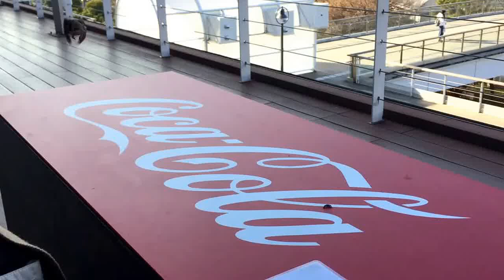山口敏太郎日記 小鈴スミレ、雀に糞をかけられる